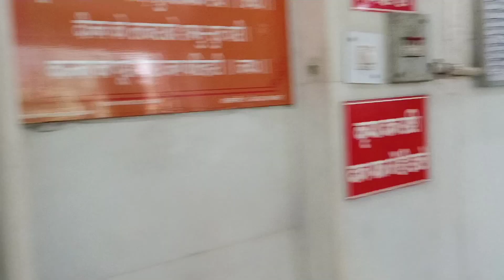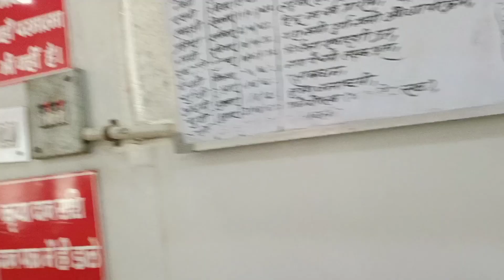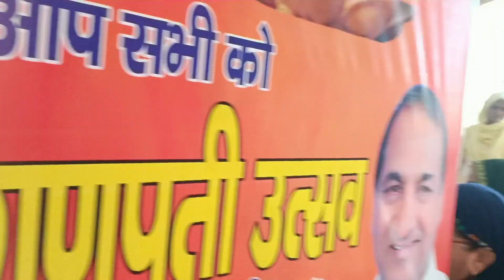familyvlog पपल सागवान की बहादुरगढ़ में धमाल मस्ती देखलो @sunitakimastlife7192